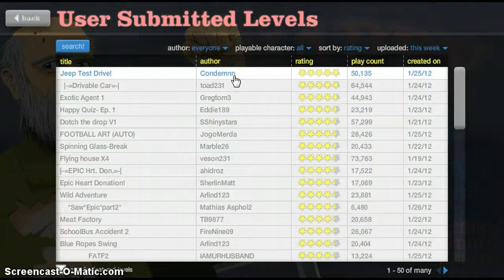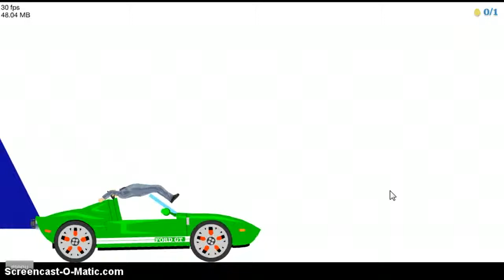Happy Wheels Outtakes 1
This is a video of some replays I have saved.